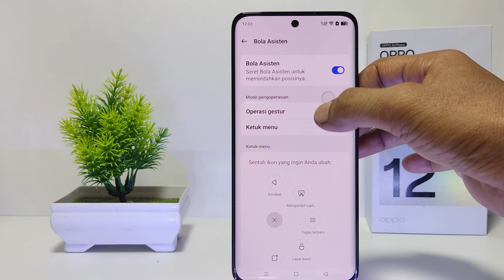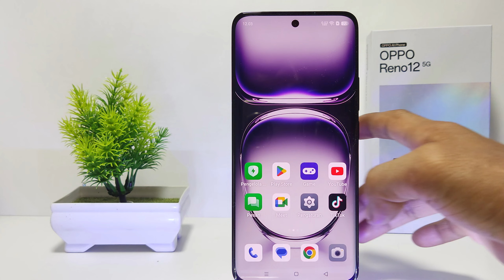Cara Mematikan Bola Asisten Reno 12 5G / Reno 12 Pro 5G